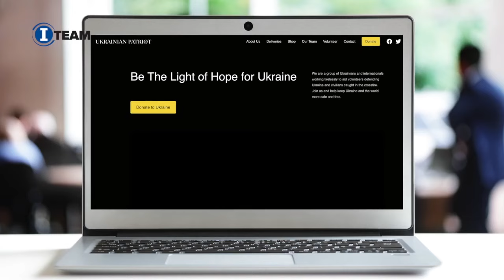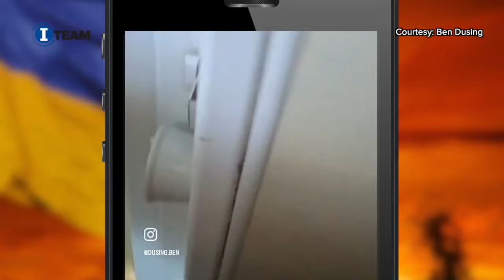Northern Kentucky attorney Ben Dusing doubles down on danger in Ukraine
Ben Dusing, who is appealing a three-year suspension of his law license, is joining forces with Ukrainian Patriot, a Kyiv-based nonprofit that will pay him to manage its relief operations in the war-torn city of Kherson.  The deal calls for Dusing to drive an ambulance and deliver supplies to war victims, while raising money for the effort in the U.S. and Ukraine.